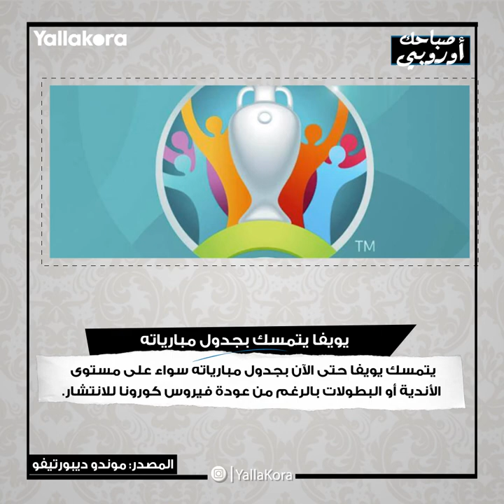صباحك أوروبي.. كورونا يصطاد قاهر ليفربول.. وبرشلونة رفض الجمع بين رونالدو وميسي